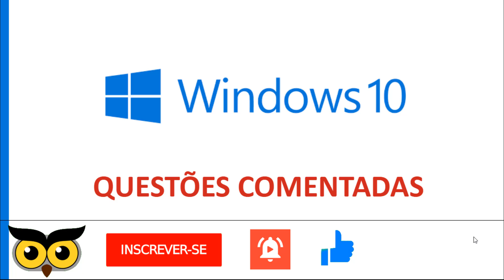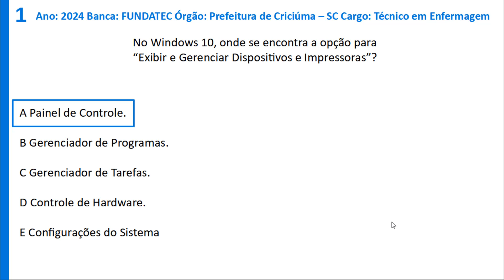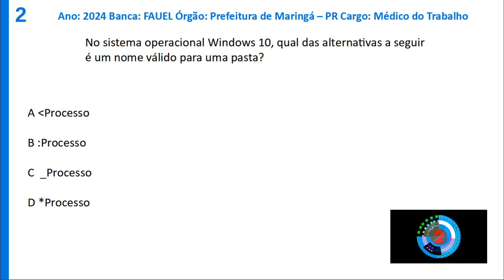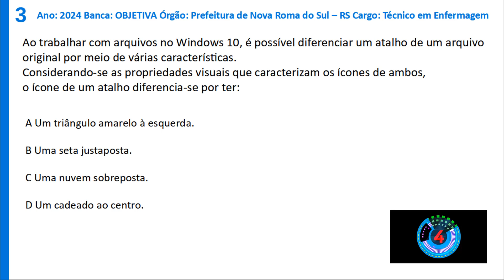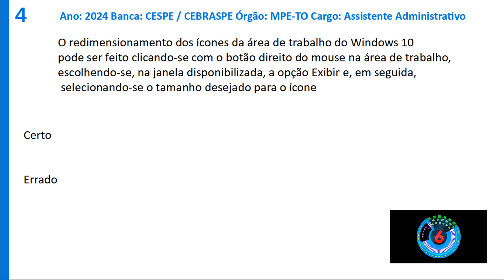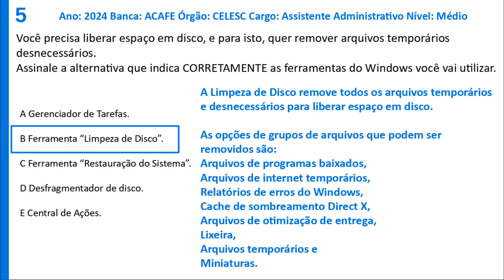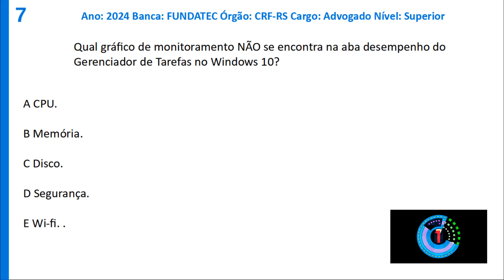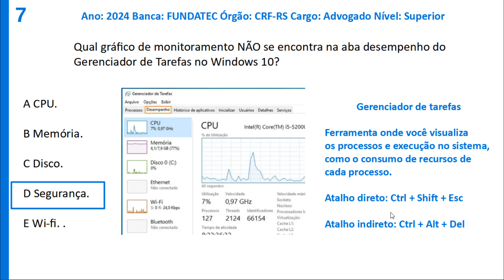Windows 10 Questões comentadas